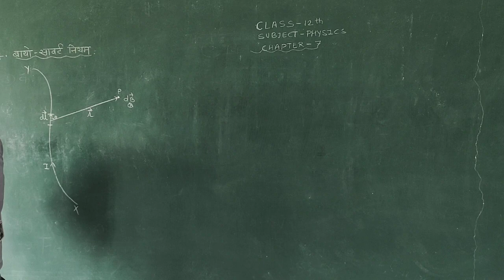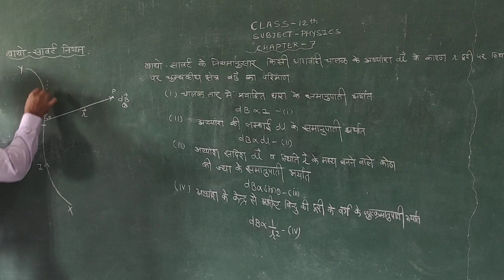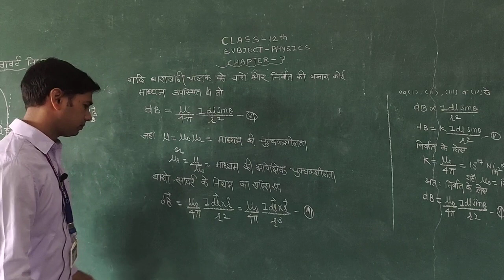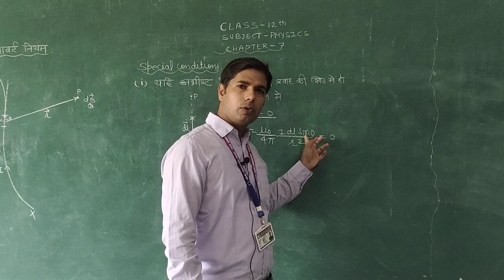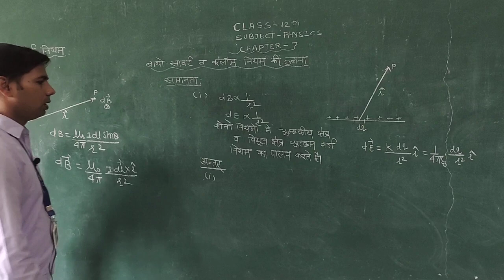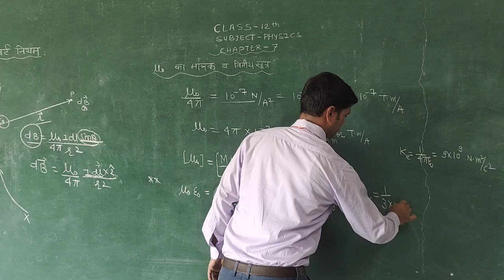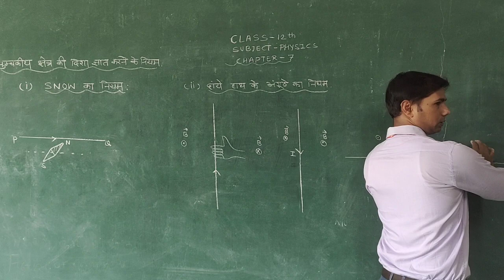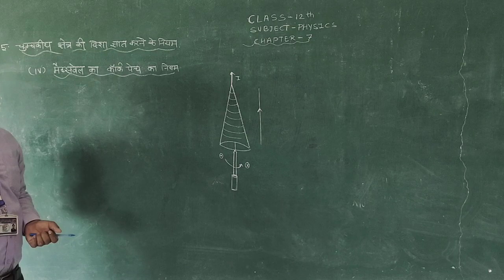RBSE 12th HM Physics Ch 7 Topic (बायो सावर्ट का नियम ) By jitendar ji sir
RBSE 12th HM Physics Ch 7 Topic (बायो सावर्ट का नियम ) By jitendar ji sir  NEW CPS